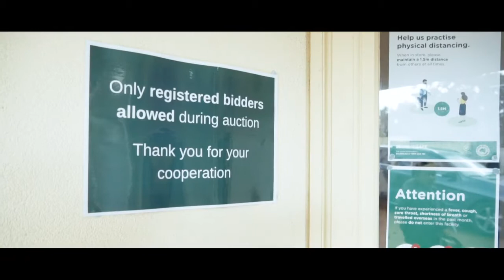Adelaide Real Estate Auction- 102 St Bernards Rd Magill-Real Estate Agent Adelaide -Auction Time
Looking for an Auctioneer?
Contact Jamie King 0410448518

Auction Time Auctioneer -Jamie King calls another competitive Auction in the Adelaide eastern Suburb Magill. Belle Property Norwood Real Estate Agent Kiet Duong and Clarence Ling did an amazing job bringing all the buyers together resulting in a fantastic price for Adelaide Real Estate.

Real estate agent adelaide - Real Estate auctioneer Adelaide with the intention of selling your home, buying or renting a place,
real estate agents adelaide.
Real Estate Agent Adelaide Hills
Youtube Real Estate Tips For New Agents -
Best Real Estate Agent . Best Auctioneers Adelaide
Real estate agent adelaide cbd, real estate agent adelaide cbd: Adelaide CBD
Commercial Real Estate Agent Adelaide.
If you're looking for a real estate agent in adelaide
Adelaide property brokers | your real estate agent of choice.
So if you're looking to buy or sell real estate in adelaide  you've found the right real estate agents for the job!..
Looking to find good real estate agents in adelaide?
Looking For Auctioneer Adelaide?
Realestate.com.au Adelaide
Domain adelaide